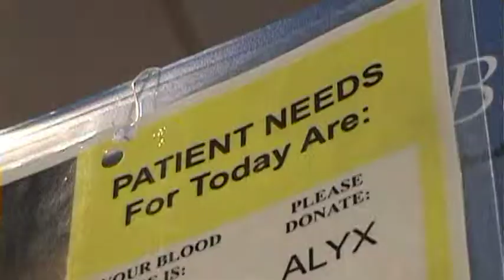Deca Blood Drive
I was late to upload this.
This video report is found inside "The Senior Scoop" but I felt necessary to upload it in it's own video.